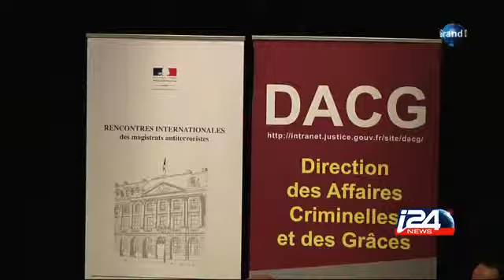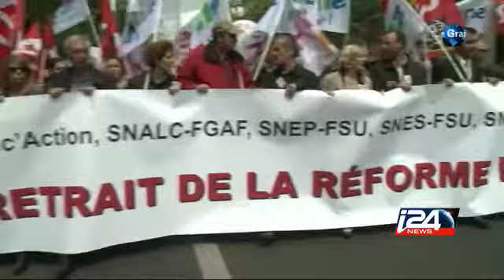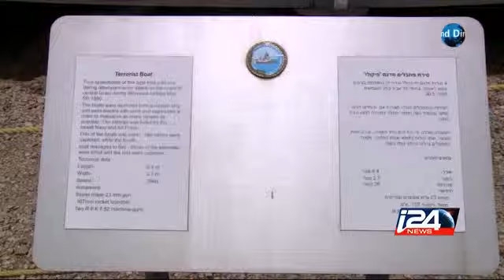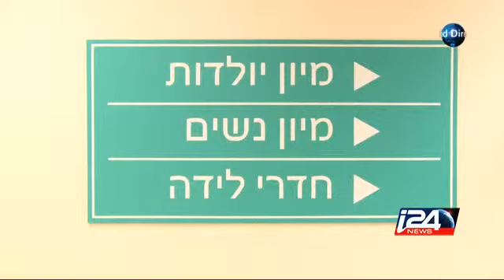Le Grand Direct - 19/05/2015